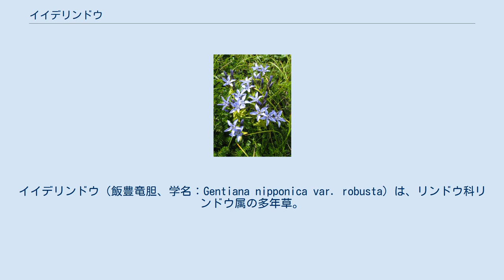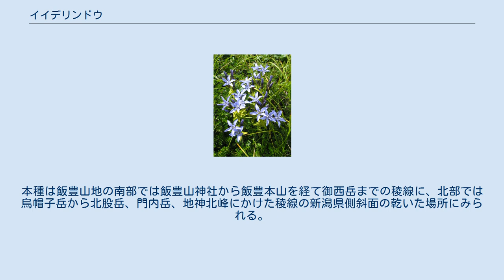イイデリンドウ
イイデリンドウ（飯豊竜胆、学名：Gentiana nipponica var. robusta）は、リンドウ科リンドウ属の多年草。
ミヤマリンドウを基本種とする変種で、飯豊山地に特産する高山植物。
 基本種のミヤマリンドウは、花冠の副片が花冠裂片とともに平開するのに対し、本種は花冠副片が開花時に直立し、花喉を被う。
萼裂片は反り返らない。
 茎の基部が長く這い、茎先が立ち上がり、高さは5-12cmになる。
葉は茎に対生し、葉の形は小型の卵状長楕円形で、長さは5-10mmになり、やや厚め。
花期は7-8月で、茎の上部に長さ20-27mmになる青紫色の基本種より大型の花を1-4個ほどつける。
 福島県、新潟県および山形県にまたがる飯豊山地に特産し、やや乾いた岩礫地の小低木の群落中に生育する。
 飯豊山地においても、基本種のミヤマリンドウは沢筋などの湿り気のある場所に生育する。
本種は飯豊山地の南部では飯豊山神社から飯豊本山を経て御西岳までの稜線に、北部では烏帽子岳から北股岳、門内岳、地神北峰にかけた稜線の新潟県側斜面の乾いた場所にみられる。
 絶滅危惧II類 (VU)（環境省レッドリスト） 2007年8月レッドリスト